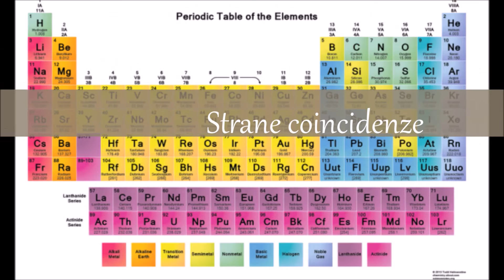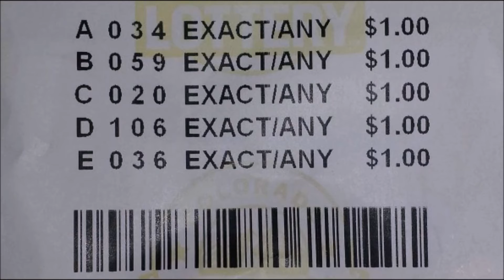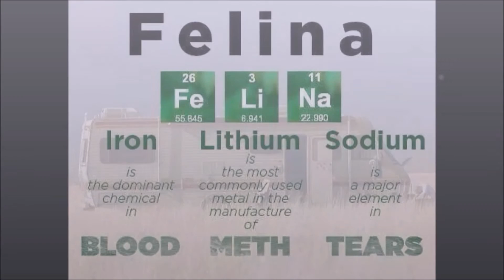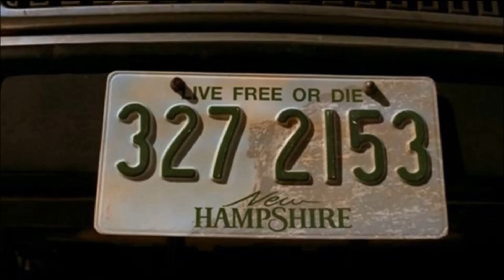Le 39 cose che non sai su Breaking Bad!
Ricevi in regalo €2.50 per NETFLIX, SPOTIFY, APPLE MUSIC, NINTENDO SWITCH ONLINE ti basterà registrarti cliccando qui